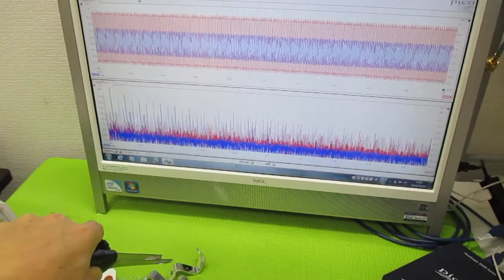オリジナル超音波実験 ultrasonic-labo